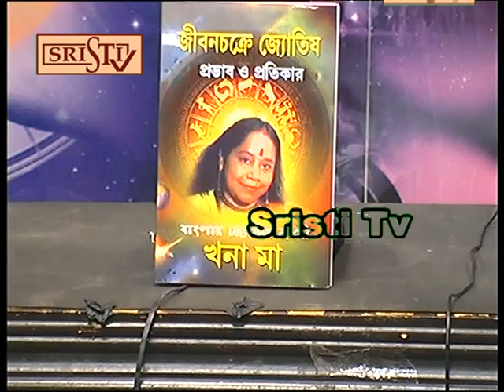Sristi Tv Khana Maa 22.05.2018